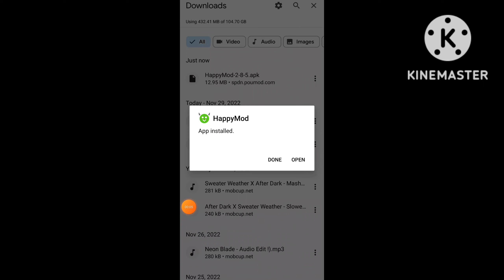Blockman Go Mod menu Version 2.30.1 For Android. Blockman go mode menu.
blockman go
bmgo
bmgoblockman go get free gcubes
blockman go bedwars bmgoblockman go get free gcubes
cch hack blockman go bedwarsblockman go bedwars mod apk 2021
best blockman go cch hack blockman go bedwarsblockman go bedwars mod apk 2021
blockman go bedwars download blockman go bedwars download pcDescription

Blockman Go Fly Hāck Bedwars Mod Menū 2022 New Version 2.30.3 / 2.Blockman go mode.

ABIR BG
2
Likes
70
Views
Dec 10
2022

blockman go
bmgo
blockman go bedwars download blockman go bedwars download pc
blockman go bedwarsblockman go bedwars game
blockman go bedwarsblockman go bedwars free
blockman go bedwars hack flyblockmanblockman go bedwars hack flyblockman go bedwars hack  go bedwars
blockman go bedwars in
blockman go bedwars
blockman go bedwars